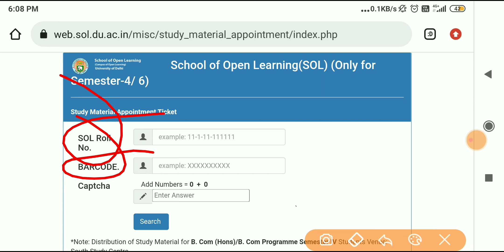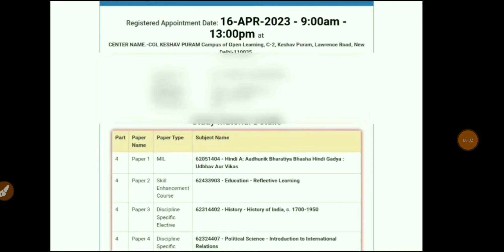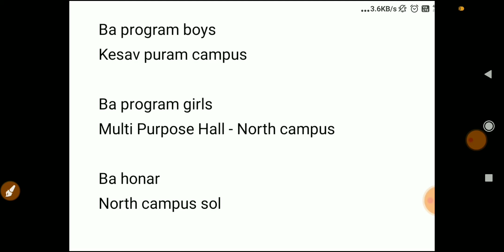SOL 6th Semester Study Material मिलना शुरू || sol new update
6th Semester Study Material Registration Start,,,kaise krna hai Registration step by step

👉study material registration link :-

_____________Instagram_____________________

👉___________Telegram Group___________